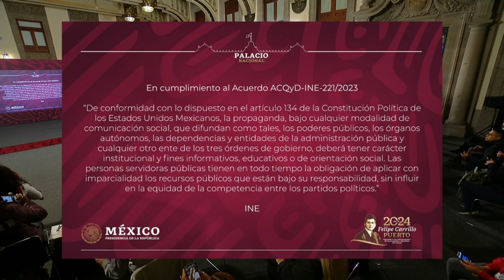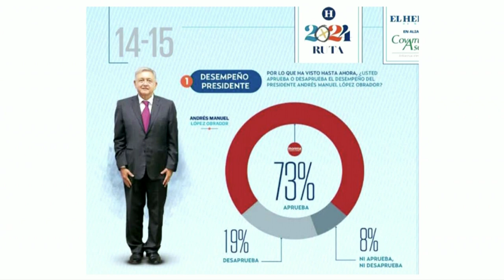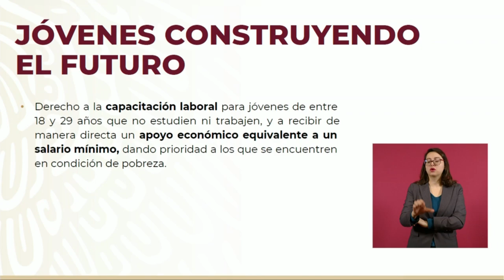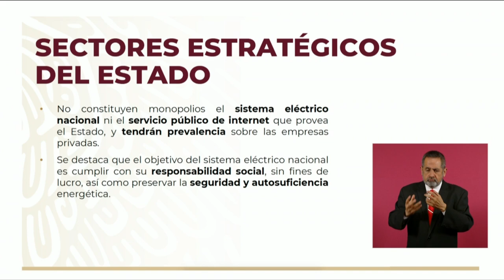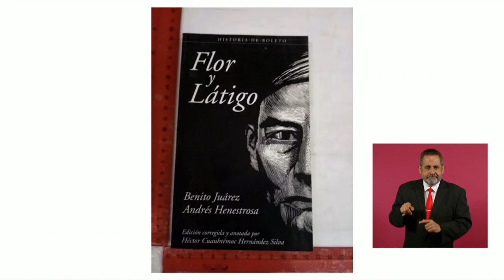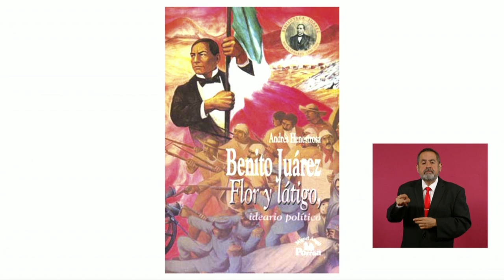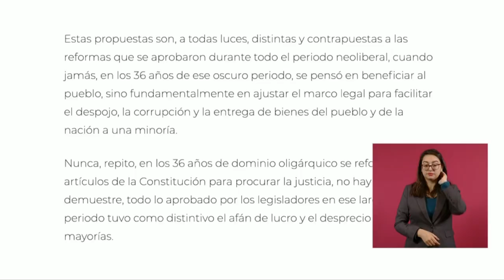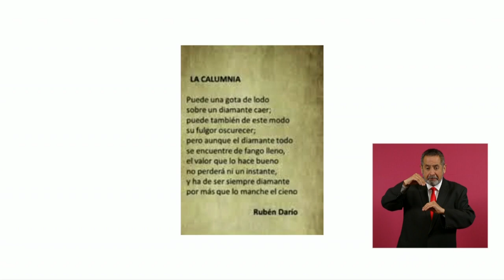MAÑANERA AMLO | 6 DE FEBRERO DE 2024